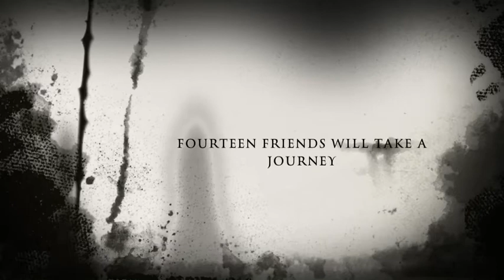Silverton Park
Movie trailer based on our recent holiday to Silverton Park, Devon